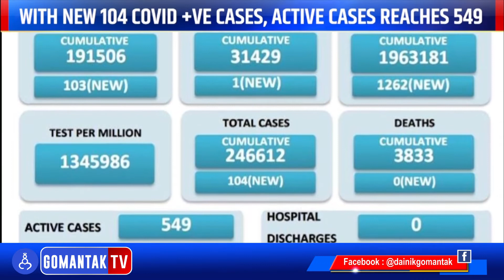Goa News | नवीन 104 कोविड पॉझिटिव्ह प्रकरणांसह, सक्रिय प्रकरणांची संख्या 549 वर | Gomantak Tv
Watch latest Goa News updates on Gomantak Tv here:
Goa News | नवीन 104 कोविड पॉझिटिव्ह प्रकरणांसह, सक्रिय प्रकरणांची संख्या 549 वर | with new 104 covid positive cases, active cases reaches 549 | Gomantak Tv